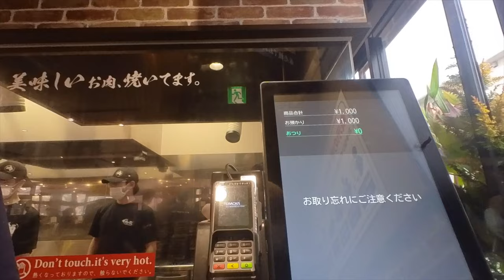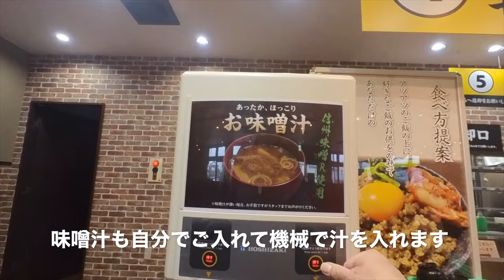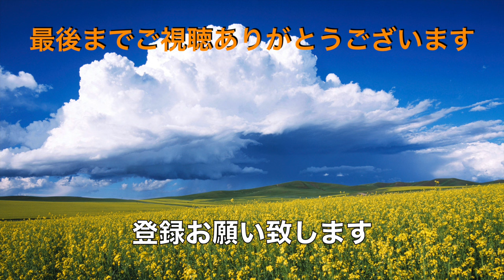【感動の肉と米】 船橋新高根店 2月19日オープン ロースステーキセットを食す ＃1590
感動の肉と米　船橋新高根店が2月19日オープンしましたのでいってみました　人気のロースステーキセット1000円をいただいて来ました。